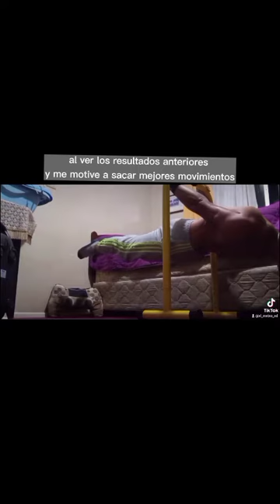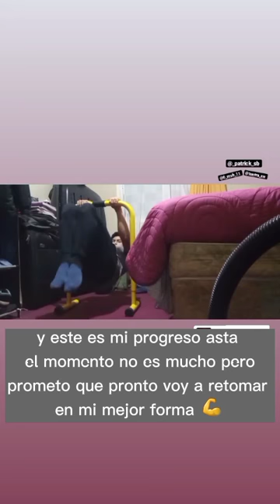mi progreso en la calistenia(street workout)